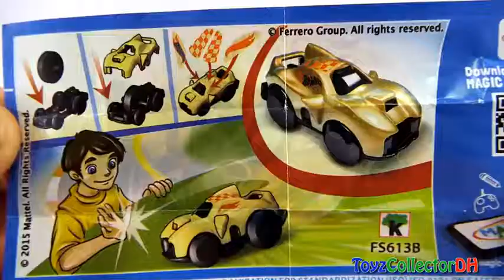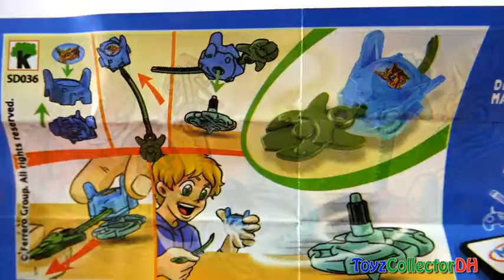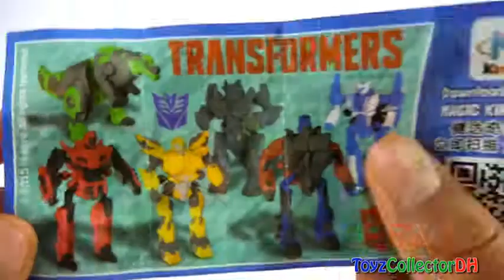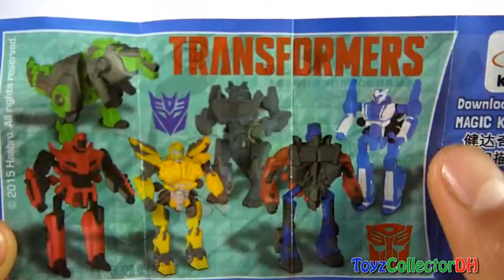Play Doh Kinder Joy Baby Milk Bottles Learning Colors for Kids Childrems Toddlers Surprise Eggs